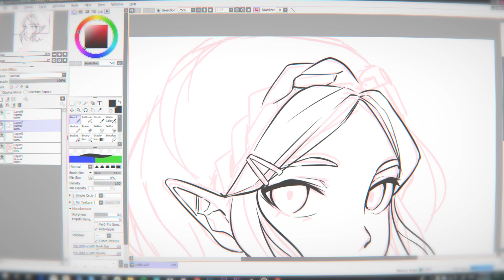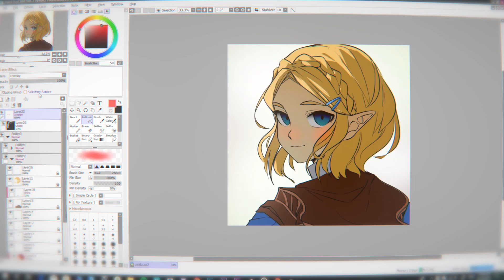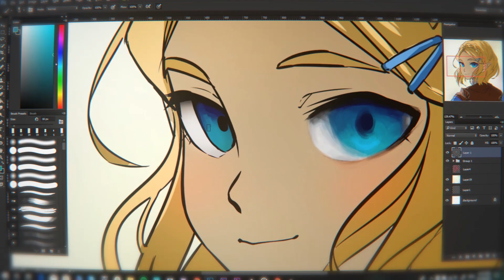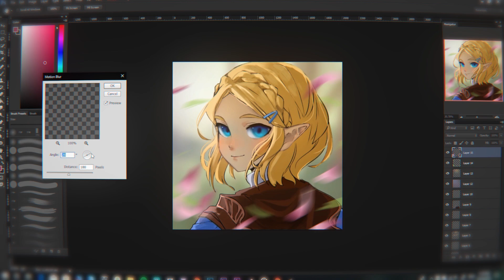Speedpaint - Zelda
Her new cut is so cute